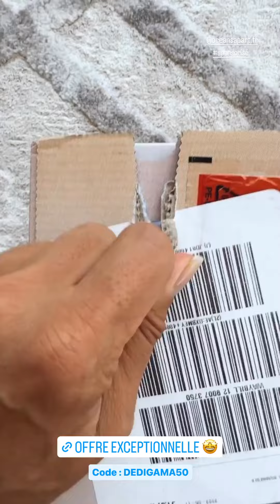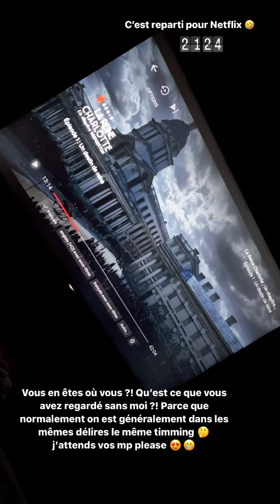MELANIE DEDIGAMA - 25 Mai 2023